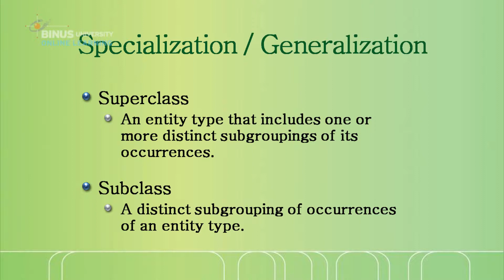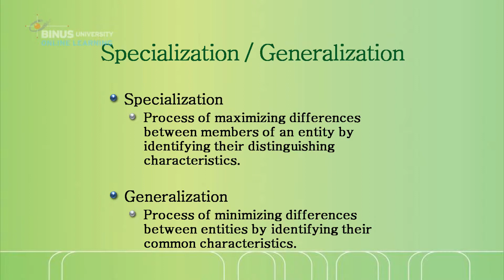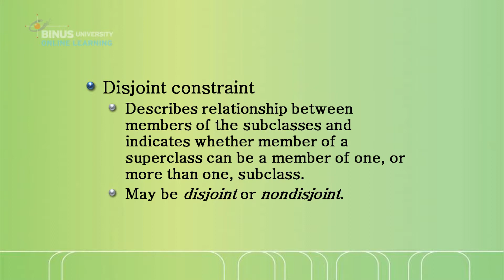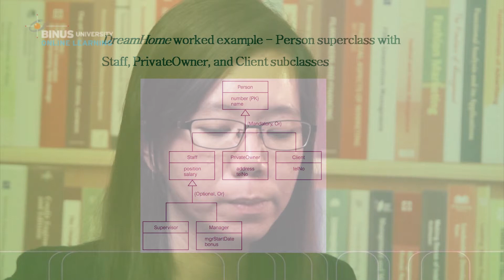[IDB10A-ID] Enhanced Entity-Relationship Modelling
Credit title:

Subject Matter Expert: Dr. Ir. Tanty Oktavia, S.Kom., MM, IPM
Dokumenter: BINUS University

Uploaded by: Knowledge Management & Innovation BINUS University